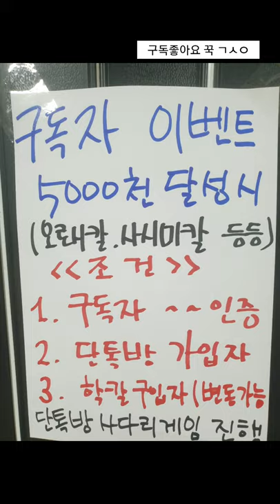해삼이를 향한 분노의 칼질